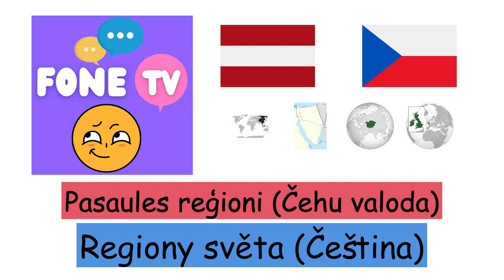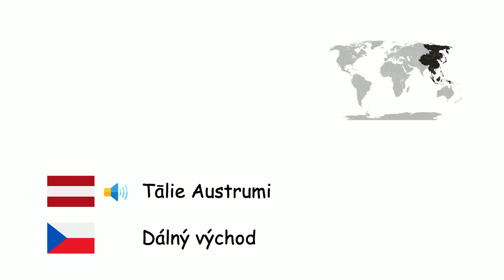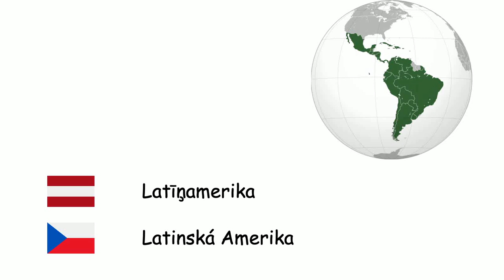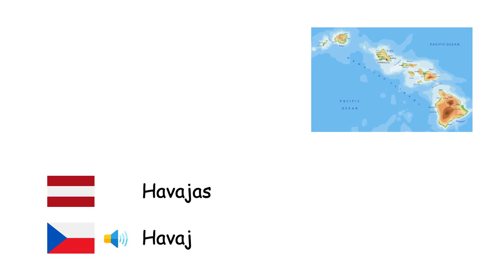Pasaules reģioni (Čehu valoda) (lv-cs)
Fone TV
lv-cs-33
Regiony světa (Čeština)
Skandināvija - Skandinávie
Krima - Krym
Balkānu pussala - Balkán
Senā Divupe - Mezopotámie
Anatolija - Malá Asie
Trāķija - Thrákie
Tuvie Austrumi - Střední východ
Kaukāzs - Kavkaz
Pireneju pussala - Pyrenejský poloostrov
Tālie Austrumi - Dálný východ
Centrālāzija - Střední Asie
Arābijas pussala - Arabský poloostrov
Sibīrija - Sibiř
Karību reģions - Karibik
Patagonija - Patagonie
Sīnāja pussala - Sinajský poloostrov
Sahāra - Sahara
Arktika - Arktida
Melanēzija - Melanésie
Polinēzija - Polynésie
Subsahāras Āfrika - Subsaharská Afrika
Latīņamerika - Latinská Amerika
Havajas - Havaj
Grenlande - Grónsko
Britu salas - Britské ostrovy